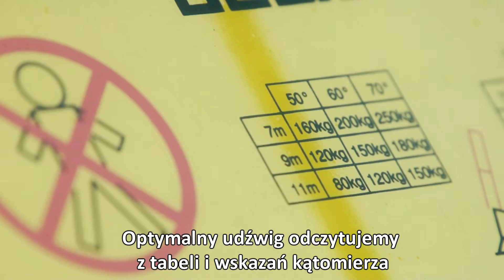Winda dekarska Geda-Lift - prawidłowe obliczanie udźwigu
Prawidłowe obliczanie udźwigu windy dekarskiej Geda.
Pierwsze uruchomienie windy dekarskiej Geda.
Jesteśmy ciekawi opinii na temat naszego filmu. Zapraszamy do wpisywania komentarzy.